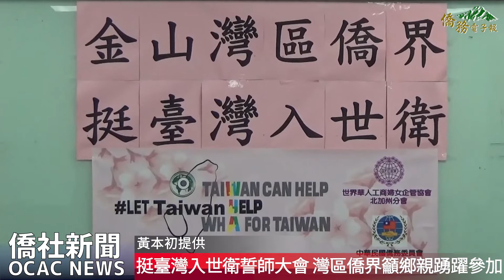【僑務電子報】 挺臺灣入世衛誓師大會 金山灣區僑界呼籲鄉親踴躍參加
挺臺灣入世衛誓師大會即將在金山灣區舉行，活動將以陸海空方式共同聯合舉行，22日由主辦單位世界華人工商婦女企管協會北加州分會會長胡威妮主持記者會，呼籲鄉親踴躍參加5月8日的陸海空遊行活動，僑務委員魏德珍、吳怡明、北加州中興大學校友會會長羅裕仁、世界華人工商婦女企管協會國際副執行長藍佳欣及金山灣區文教中心主任莊雅淑、副主任徐廣梅，皆出席呼籲鄉親踴躍參加。

胡威妮說明舉辦這一個活動，就是要挺臺灣2,300萬的同胞們，來替他們爭取醫療上的資源、爭取醫療上的福利，也希望大家都能夠共襄盛舉，來支持這一個有意義的活動。

莊雅淑表示，今年的世界衛生大會即將在5月22號到28號舉行，過去五年來臺灣一直因為中國政治的干擾，無法參加世界衛生大會以及世界衛生組織。世界衛生組織憲章明白的揭示，衛生跟健康是基本的人權，也是一個普世的價值，所以沒有人應該被排除在世界衛生組織及衛生大會之外。駐舊金山辦事處及金山灣區文教中心均將支持本次活動。

魏德珍強調，今年臺灣還是被排除在世界衛生大會之外，因此藉這一個機會來舉辦海陸空遊行誓師，希望讓國際社會及美國友人看見，並用實際的行動來支持臺灣，希望臺灣能夠加入參與WHA同時加入WHO。

吳怡明說明，這一次挺臺灣入世衛誓師大會，世華在北加州這裡動員最大的能量，以陸海空同時遊行，希望北加州僑界能讓更多的人知道臺灣2,300萬人的健康需要跟國際一起合作同步。

挺臺灣入世衛誓師大會協辦僑團及單位有庫柏蒂諾-臺中友誼城市協會、FASCA、北加州臺灣文化體育協會、美國加州排舞協會、北加州中興大學校友會、北加州中文學校聯合會、北加州中國大專校友會聯合會、北加州南灣臺灣同鄉會、北加州聖荷西臺灣海外僑界急難救助協會、聖荷西臺灣同鄉聯誼會、淡江大鼓隊、Palo Alto 鼓舞健身團、金麥食品、優視青少年樂團以及魏德珍、吳怡明、蕭仁麒等僑務榮譽職等。